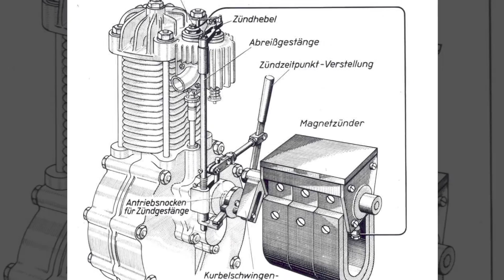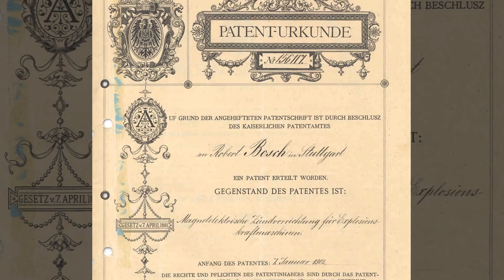A culture of innovation - Bosch History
Since 1886, Bosch has been producing goods. Thanks to solutions that no one else was able to design and manufacture, and products that offered advantages to the customers, Bosch quickly grew to become a leading company in automotive technology. Revisit the origins of innovation.

You can find out more about Robert Bosch and how his company developed over the years on our History Blog